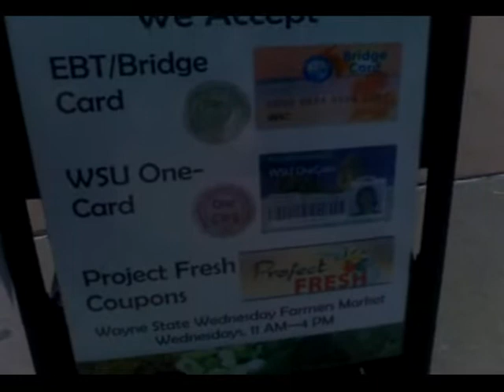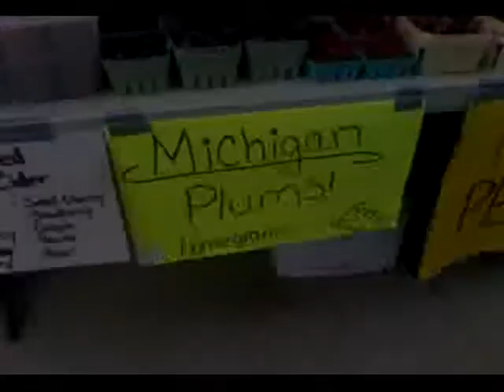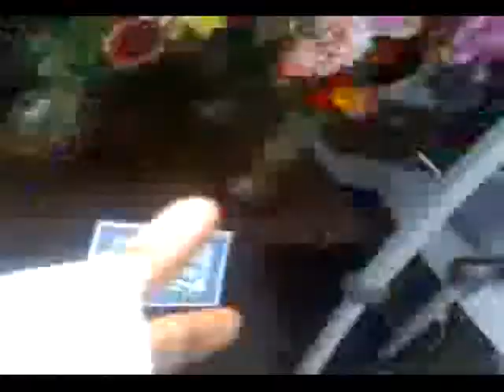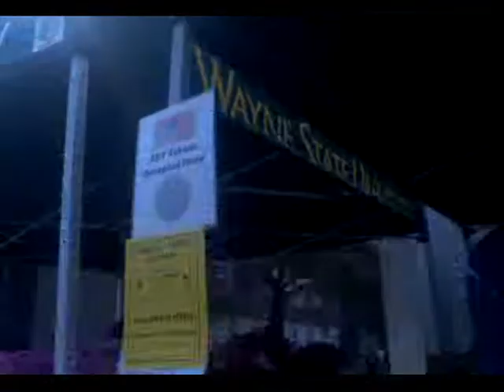The Farmers Market Down Here at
The Farmers Market Down Here at @WayneState come support local farmers money made here stays here. My phone quality is not the best but you get the idea. the next time they have one i'll have my GE with me and it will be 10x more clear. This is going on Today until 4pm and every Wed until the end of Oct:) Money made here stays here, Supporting local farms in hopes of a stronger Michigan.